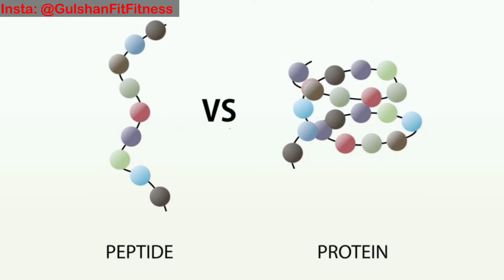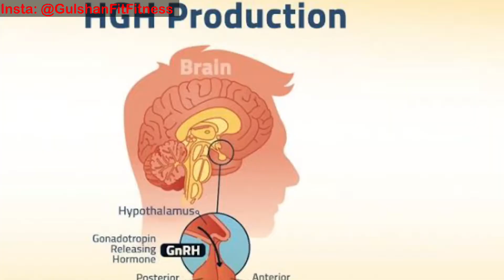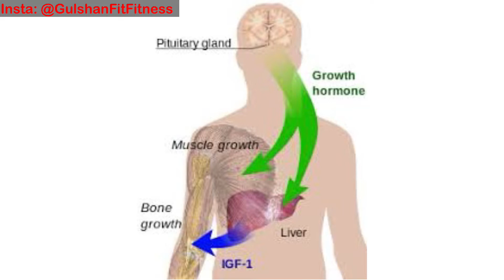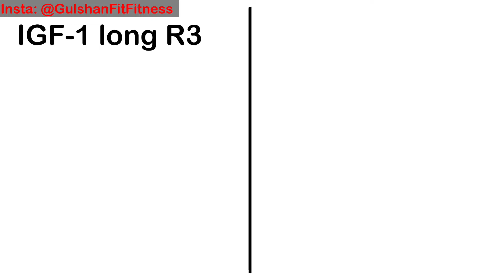IGF-1 IN BODYBUILDING | PEPTIDE | IGF-1 LR3 VS IGF-1 DES